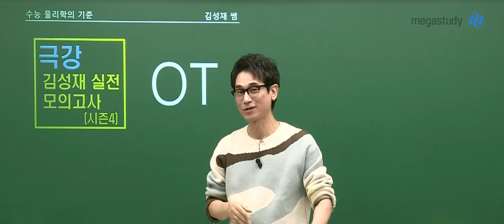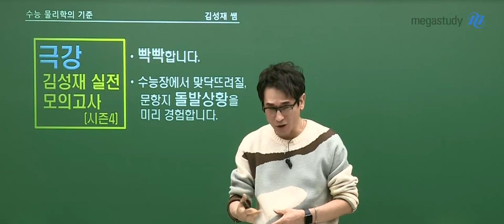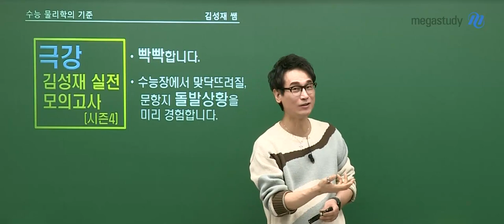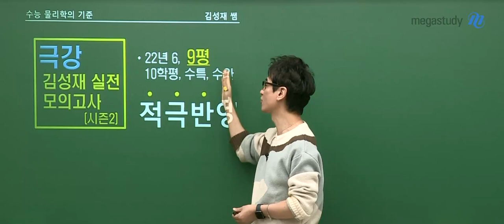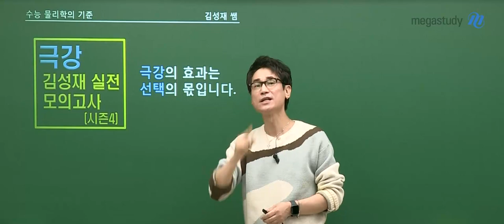[메가스터디] 물리학 김성재 쌤-[물리학l] 2023 극강 김성재 모의고사 시즌4 OT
물리학 김성재 선생님의 2023 극강 김성재 모의고사 시즌4 OT 영상입니다.

- 물리학 김성재 선생님을 더 알고싶다면?